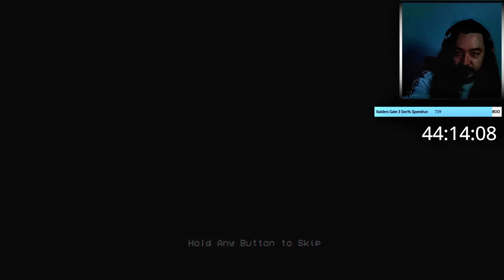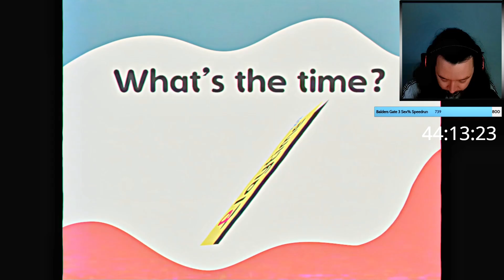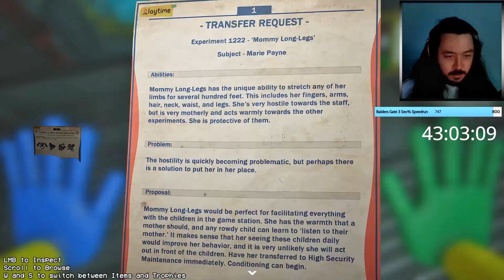These Toys Are NOT Playing NICE!! Poppy Playtime Chapter 2